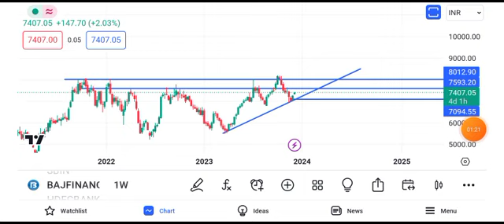Bajaj Finance share latest news | Bajaj Finance share today